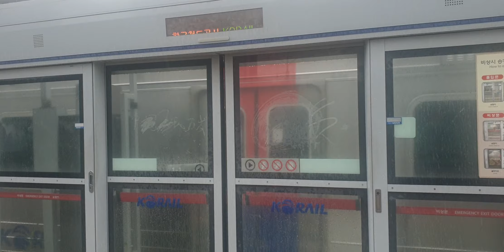수도권 1호선 노량진역 스크린도어 고장???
스크린도어가 안 닫힌 이유는 밤에 끼어서 안 닫힌 겁니다.